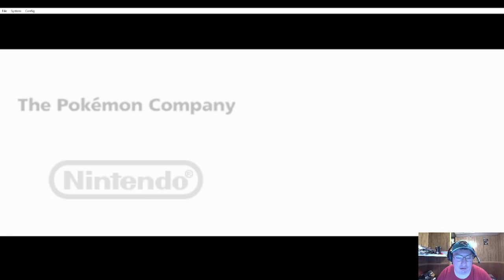07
A randomized Pokémon Black 2 Nuzlocke